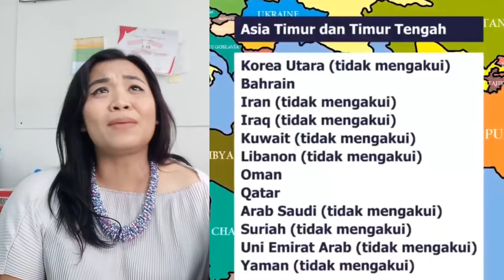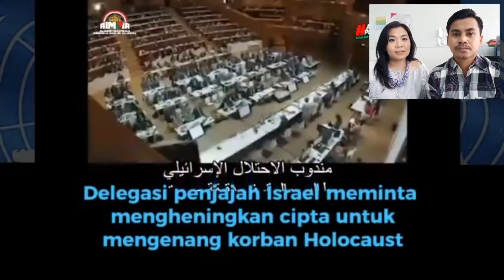Negara-negara di Dunia yang TIDAK Berhubungan DIPLOMATIK dengan Israel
Thank You